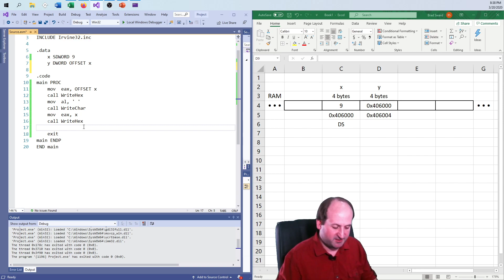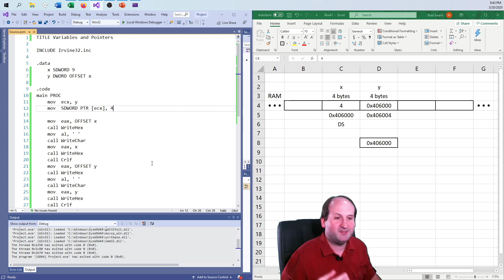Variables and Pointers Using x86 Assembly Language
A look at variables and pointers in x86 assembly language, using code and a little extra visualization.

Bradley Sward is currently an Associate Professor at the College of DuPage in suburban Chicago, Illinois. He has earned a Masters degree in Software Engineering from DePaul University, a Masters degree in Computer Science from the University of Illinois at Springfield, and two Bachelors degrees in Computer Science and Molecular Biology from Benedictine University. Prior to teaching, Bradley worked for five years in the field of casino gaming on a variety of video slot machine and poker games. The Village People have been permanently etched into his brain.